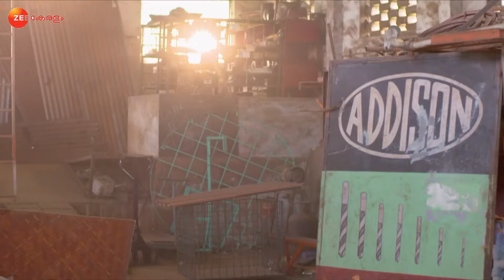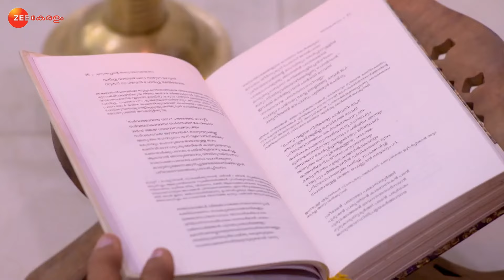Pookalam Varavayi - July 09, 2021 - Ep 525 | Zee Keralam